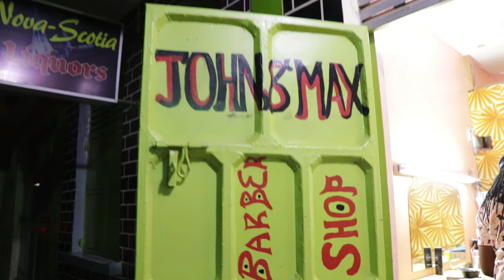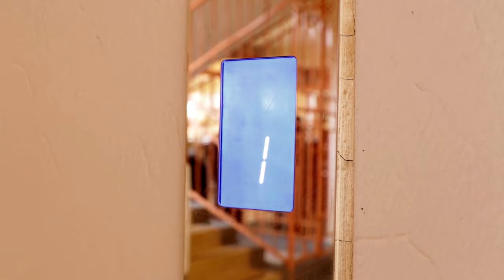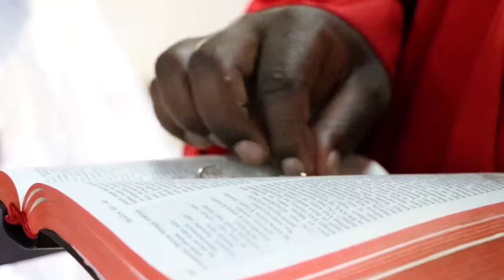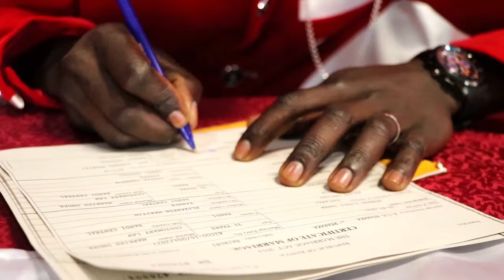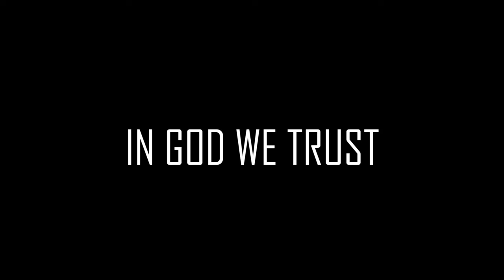Dopest Wedding ever! In Nairobi, Kenya,,,,, Ruth wedds Serem.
Thank you for Visiting & Watching.